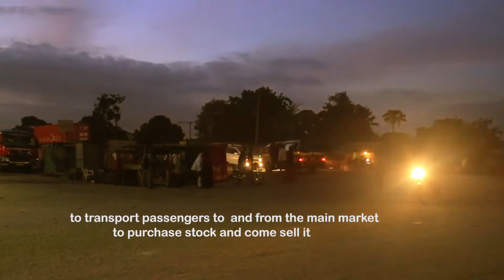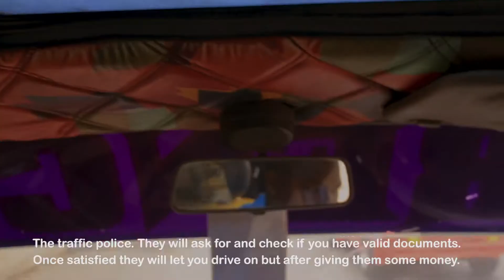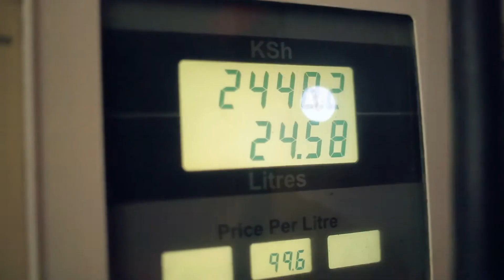ONE DAY WITH VAN DRIVER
a short documentary,about the life of a matatu driver(VAN)